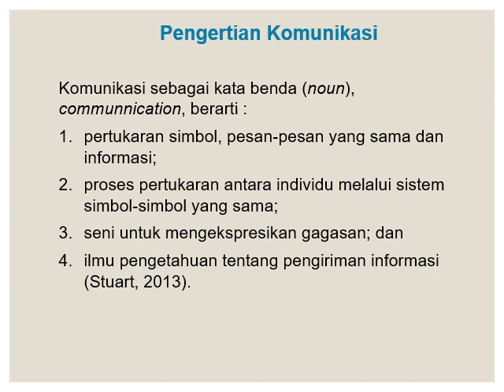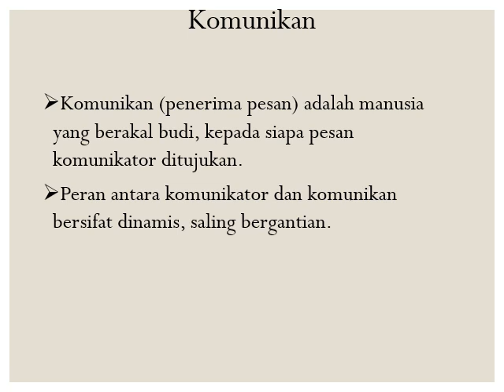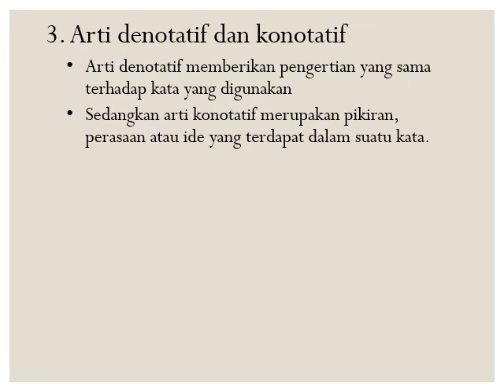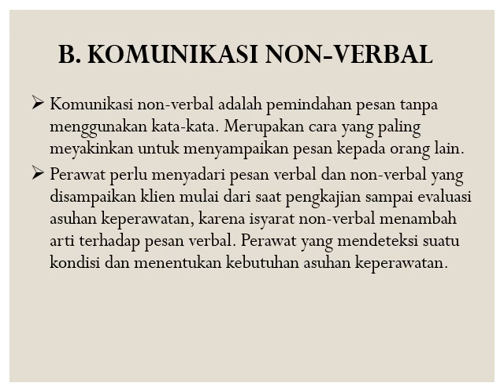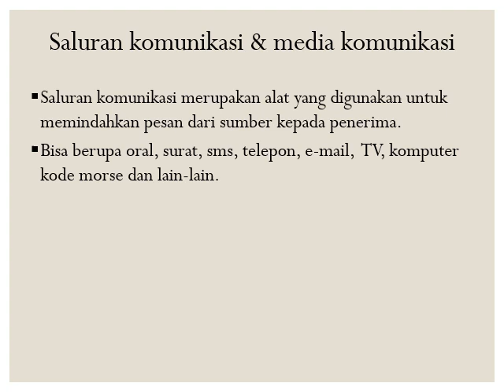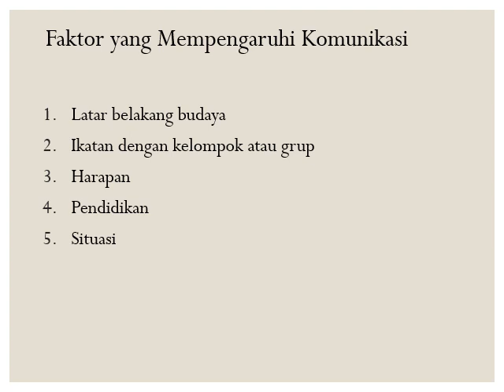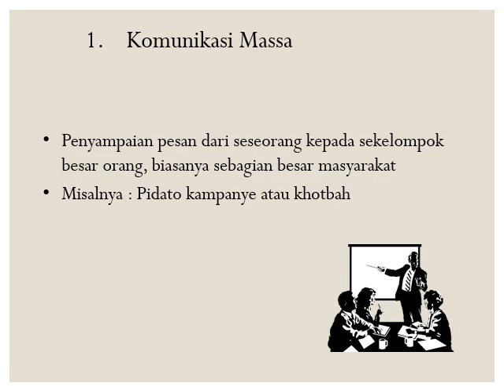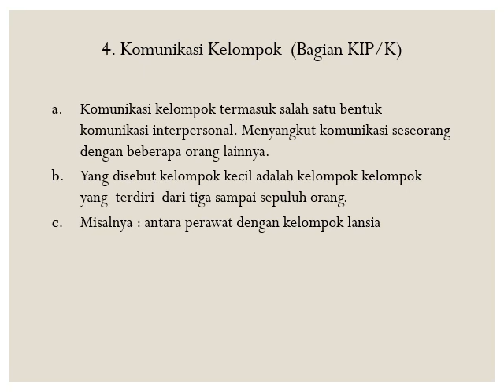KONSEP DASAR KOMUNIKASI